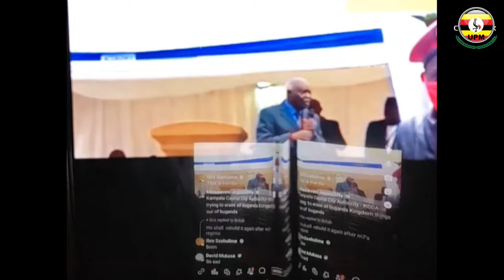EKIRI E MENGO: KATIIKIRO PRESSURE ZIRINYE KABAKA OLULABISEEKO -ABAGANDA BAAGALA AVE EMENGO